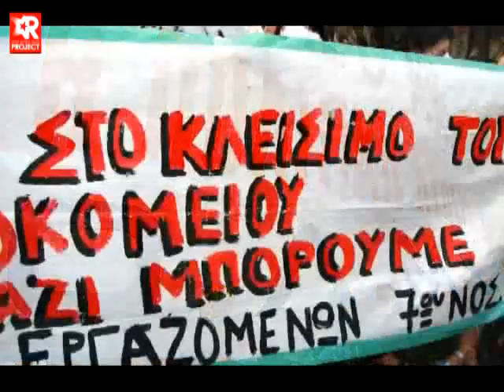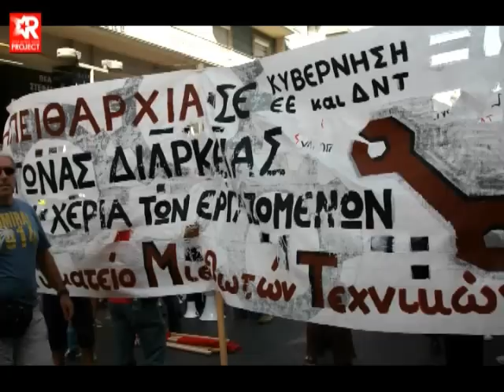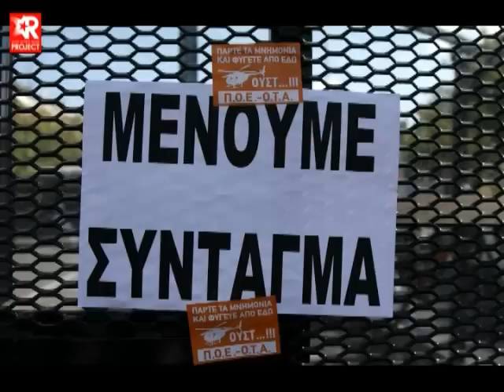General Strike in Greece 18 October 2012 (Γενική Απεργία 18 Οκτώβρη 2012)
A slideshow of pictures taken during the general strike in 18th October in Athens/Greece, against the new austerity measures.